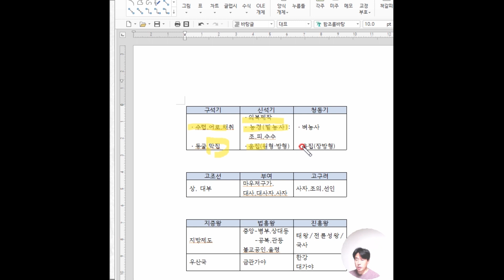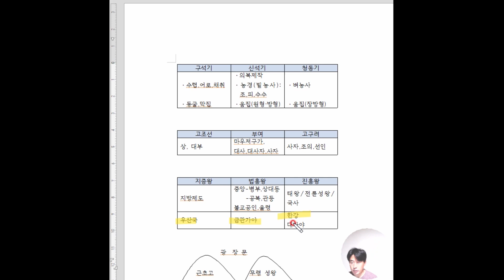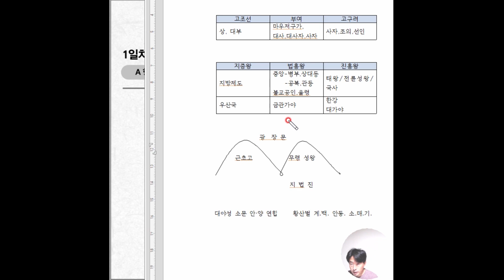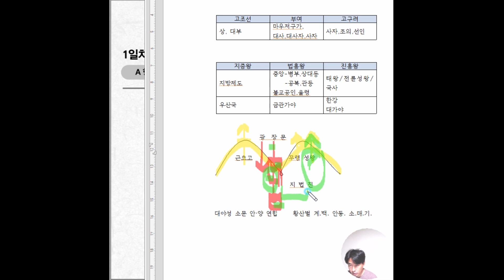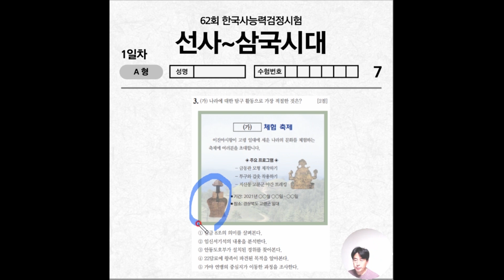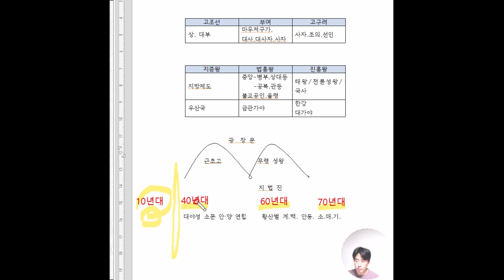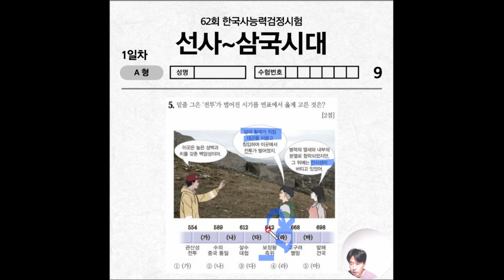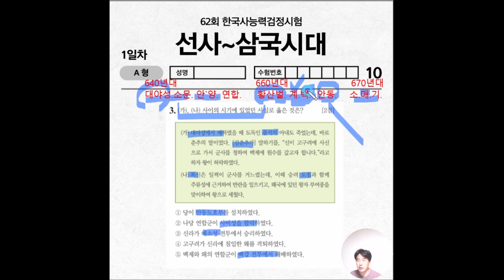[단판승부240제 모의고사문제풀이] - 1. 선사~삼국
한국사키워드훈련N제 : 한능검 기출자료를 모아다가 중복되는 것 삭제하고 남는 것만으로 출제위원들이 사용하는 것과 유사한 문제은행 자료를 만들었습니다.

 가능한 실시간으로 답변해 드립니다.

♥강의가 도움이 되었다면 좋아요, 댓글 부탁해요. 강의 제작에 큰 힘이 됩니다♥